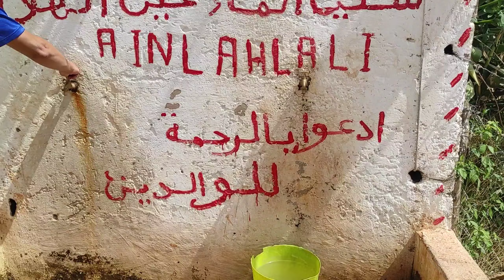خريجة دازت زوينة بزاف في غابة بنسليمان 🥰🤩🫠